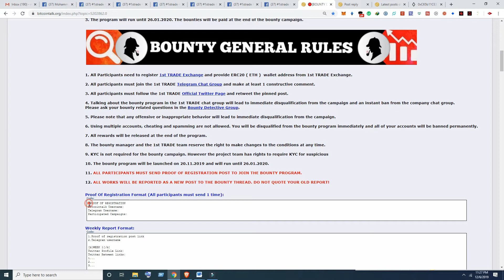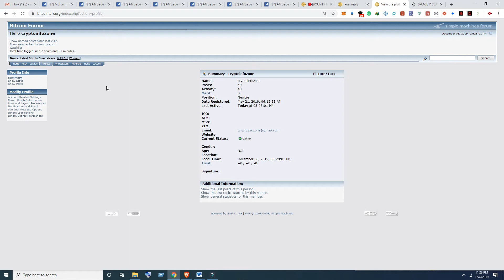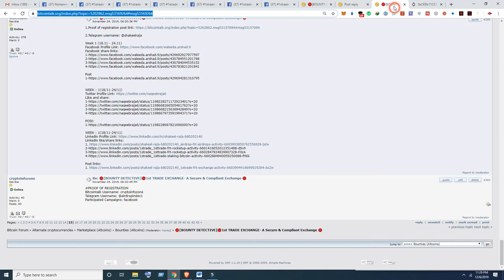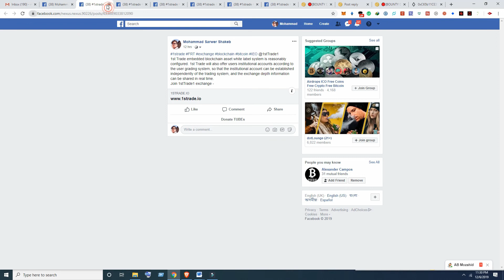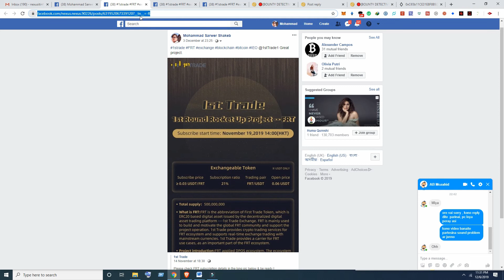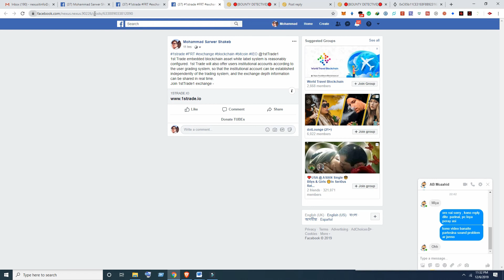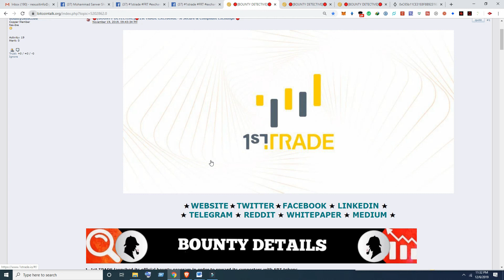HOW TO SUBMIT WEEKLY BOUNTY REPORT IN BITCOINTALK THREAD FULL TUTORIAL⭐️⭐️⭐️free airdrop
📍REMINDER📍

200$ in one minute registration without investment COINSBIT Exchange⭐️⭐️⭐️free airdrop